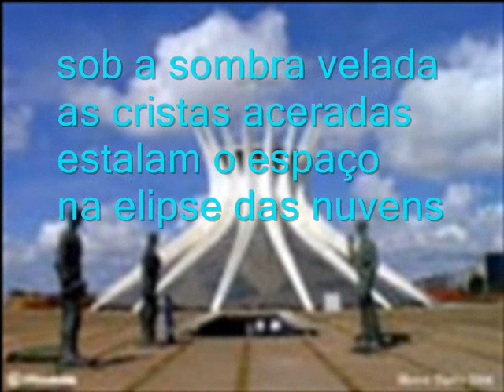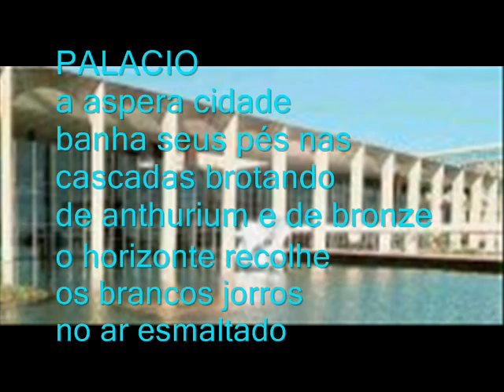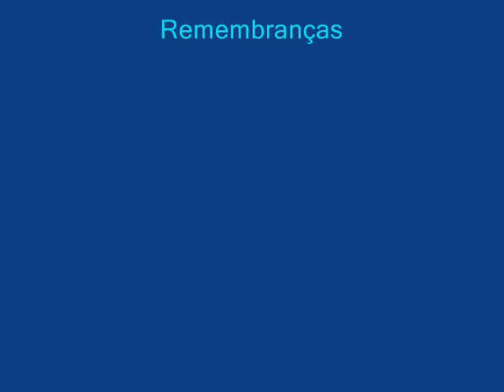Brasilia Ville nouvelle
a poem writen in the seventies as a tribute to the architecture of Oscar Niemeyer who has drawn the new brasilian capital